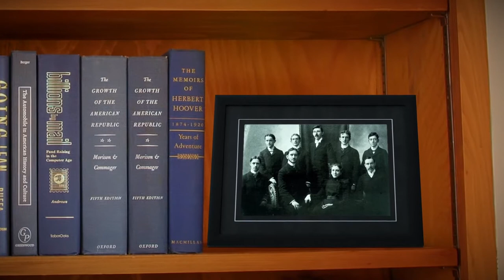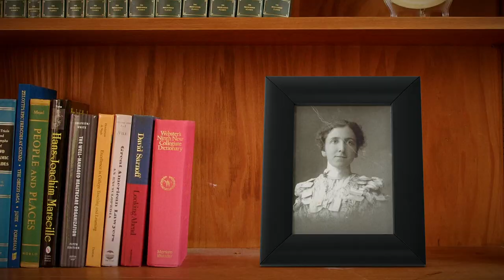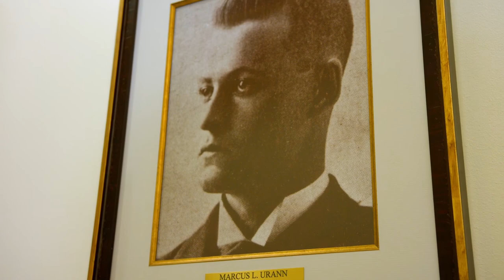Phi Kappa Phi Celebrates 125 Years of Excellence